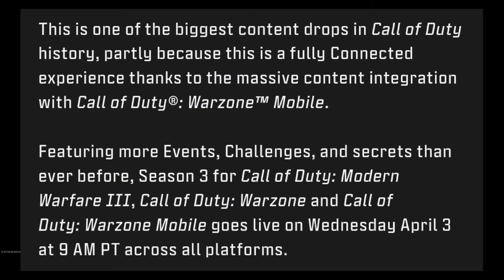Warzone mobile first global version major update(biggest update season 3 global version)wzm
Cod Warzone Mobile Downloading Link For Android and iOS.

More Call of Duty Warzone Mobile Video's.

Warzone Mobile Global Version First Patch Update is Here for Android & iOS (New Update Full Details)

Warzone Mobile Global Launch Pre Registration Rewards Are Finally Unlocked (How To Get Ghost in Wzm)